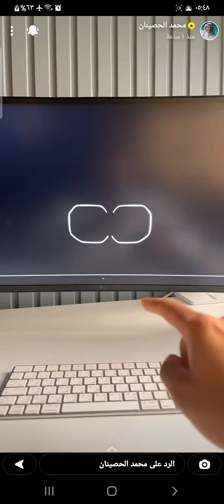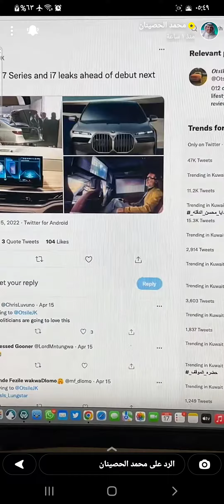أعلان تشوقي من شركة بي أم دبليو الفائة السابعة | BMW i7 2024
‏تسربت مقدمة BMW الفئة السابعة وهذه المرة بالنسخة الإلكترونية الكهربائية i7

♦️محرك جديد بالكامل S68 من نوع V8 بسعة 4.4 لتر ثنائي التوربو بنظام تهجين لنسخة البنزين

♦️نظام التوجيه النشط المتكامل وهو نظام التفاف العجلات الخلفية

♦️ نظام تعليق هوائي ثنائي الأشواط
متسرب فئة الجيب
فقرة شاشة أخبار تالي الليل هي مجموعة أخبار سريعة و ملخص أبرز أخبار اليوم تعرض بشكل يومي على حسابي في سناب شات